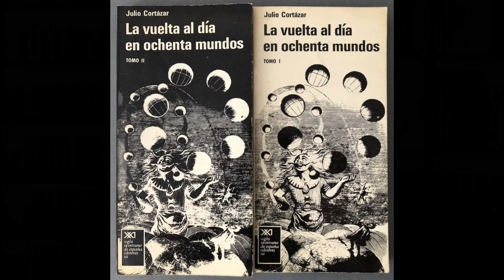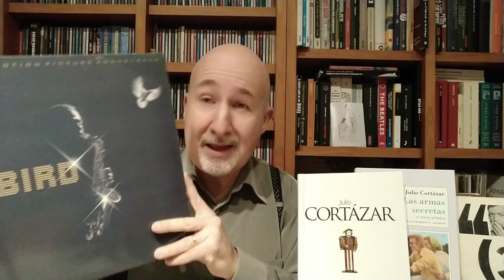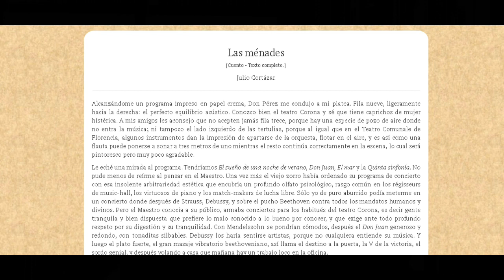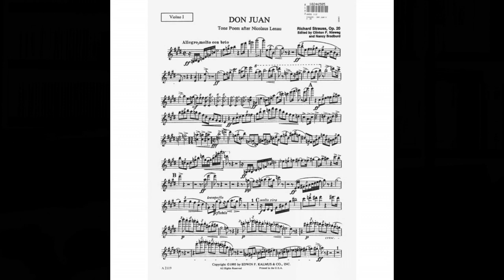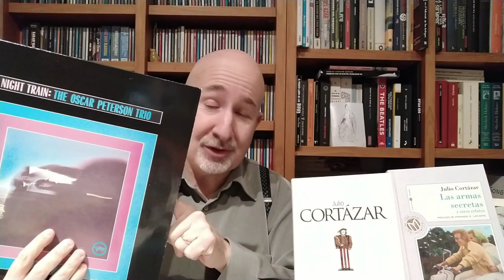La música de Julio Cortázar - Recomendaciones de libros y discos (Serie: Música y literatura #2)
Julio Cortázar fue uno de los escritores más importantes de la literatura en español. Y un autor en el que la música siempre estaba presente de diferentes maneras.

En este vídeo se hace una reseña del autor con recomendaciones de libros y discos.

Segundo programa del ciclo dedicado a música y literatura. Otros programas de esta serie: